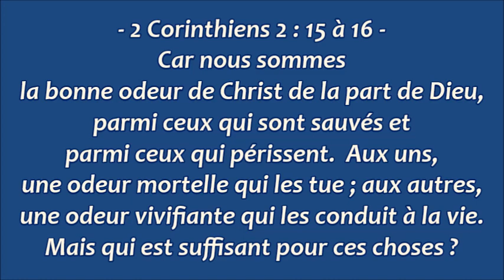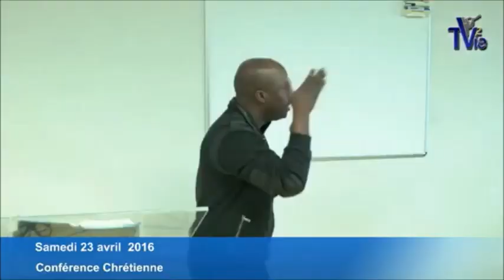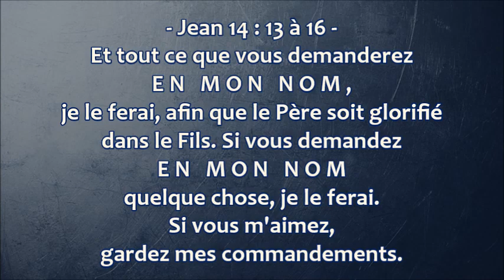QUEL EST TON PARFUM ? - (Shora Kuetu)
2 Corinthiens 2 : 15  --  Car nous sommes la bonne odeur de Christ de la part de Dieu, parmi ceux qui sont sauvés et parmi ceux qui périssent. 16 Aux uns, une odeur mortelle qui les tue ; aux autres, une odeur vivifiante qui les conduit à la vie. Mais qui est suffisant pour ces choses ?

Cantique 1 : 3  --- à cause de l'odeur de tes excellents parfums, TON NOM est comme UN PARFUM RÉPANDU ; c'est pourquoi les filles t'aiment.

Jean 14 : 13 à 14 ---  Et tout ce que vous demanderez EN MON NOM, je le ferai, afin que le Père soit glorifié dans le Fils. 14 Si vous demandez EN MON NOM quelque chose, je le ferai.
 Si vous m'aimez, gardez mes commandements.
Apocalypse 8 : 1 à 6
Et quand il eut ouvert le septième sceau, il y EUT UN SILENCE DANS LE CIEL D'ENVIRON UNE DEMI-HEURE.  Et je vis les sept anges qui se tiennent devant Dieu, et sept trompettes leur furent données.  Et un autre ange vint et se tint devant l'autel, ayant un encensoir d'or, et plusieurs PARFUMS lui furent donnés pour les offrir, avec LES PRIÈRES de tous les saints, sur l'autel d'or qui est devant le trône.  Et la fumée des PARFUMS monta avec les prières des saints de la main de l'ange devant Dieu.  Puis l'ange prit l'encensoir, et l'ayant rempli du feu de l'autel, il le jeta sur la terre ; et il y eut des tonnerres, des voix, des éclairs, et un tremblement de terre.  Alors les sept anges qui avaient les sept trompettes se préparèrent à en sonner.